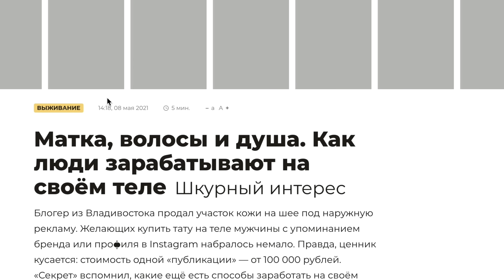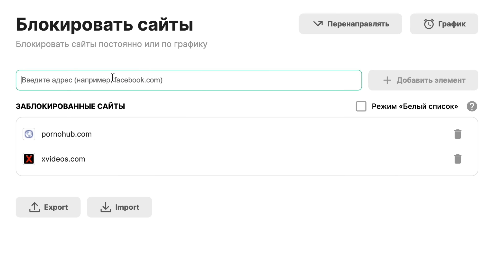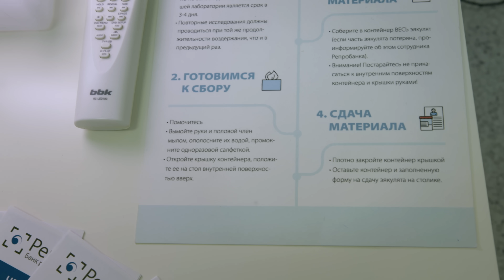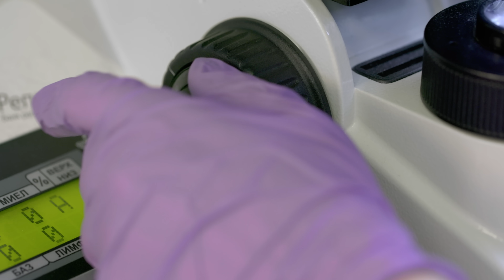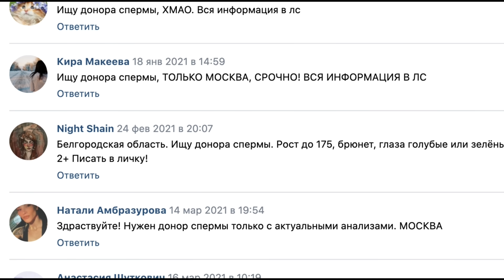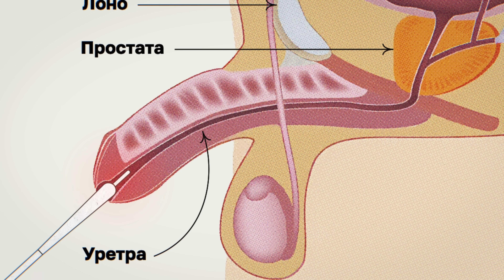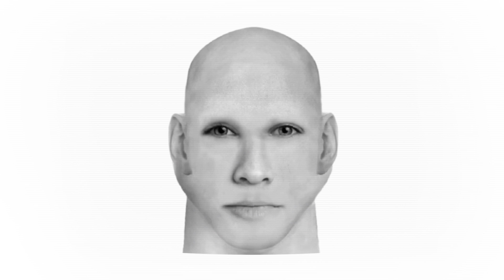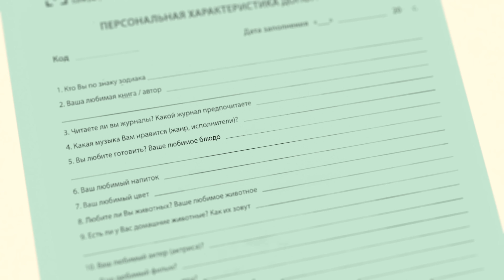Можно ли разбогатеть на донорстве спермы?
Возможно, ваш организм вырабатывает сперму и вы задумывались о том, чтобы ее сдавать. Просто не доходили руки. У нашего автора Влада они все-таки дошли. Он решил пополнить ряды доноров спермы, прошел все отборы, побывал в той закрытой комнате и теперь готов рассказать о самых интересных аспектах этого занятия.

00:00 Интро
00:46 Звоню в банк спермы
01:53 Сдаю сперму
04:25 Отец 40 или 250 детей
06:56 Что делают с биоматериалом в лаборатории
08:09 Эмбрион находился в заморозке 27 лет
11:25 Частный донор спермы в костюме пиццы
17:46 Генетическое обследование и другие «приятные» процедуры
19:49 По каким критериям будущие родители подбирают донора
21:24 Стану ли я отцом многих детей